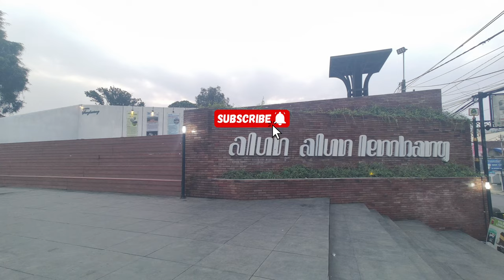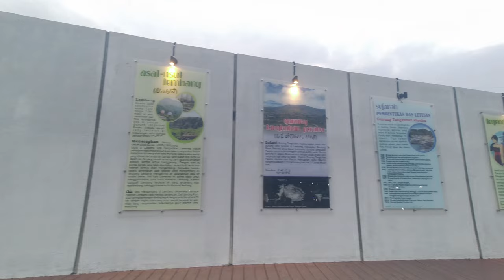Keindahan Alun-Alun Lembang Bandung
Bandung Barat - Penantian panjang masyarakat Kecamatan Lembang, Kabupaten Bandung Barat (KBB) untuk memiliki alun-alun yang lebih baik dari sebelumnya akhirnya usai. Alun-alun Lembang baru saja diresmikan oleh Pj Bupati Bandung Barat Arsan Latif pada Jumat (8/12/2023) setelah dipugar sejak pertengahan Mei 2023 dengan anggaran Rp6 miliar. Sumber 228%20Desember%202023%20ini%2C%20(,menjadi%20kewenangan%20Pemerintah%20Kecamatan%20Lembang.